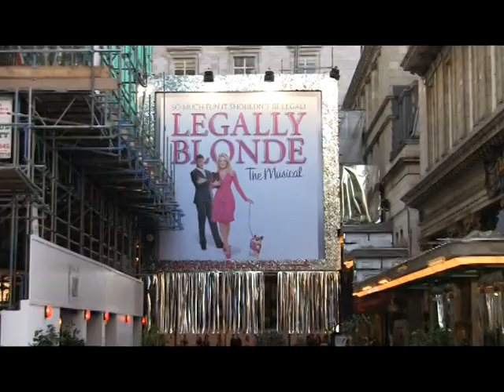Doctor Who Peter Davison message to Gallifrey One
Original of Peter Davison's message to Gallifrey 2010 Con(no laughter but better quality) apologising for missing the fun. Can't wait for next year!